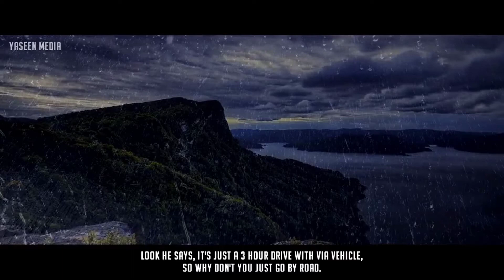The Power And Mercy of Allah [True Story] Mufti Menk | Muslim Knowledge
The Power And Mercy of Allah